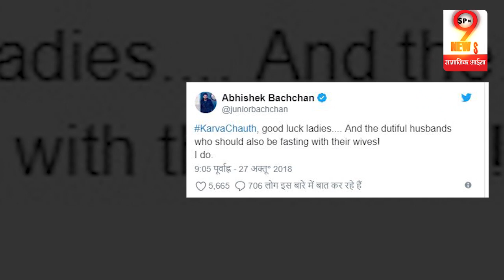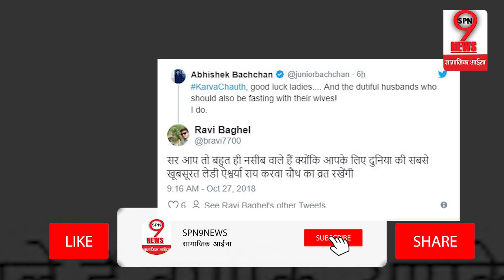करवाचौथ पर ABHISHEK ने किया ऐसा TWEET, लोगों ने कहा कि MISS WORLD बीवी होनी चाहिए